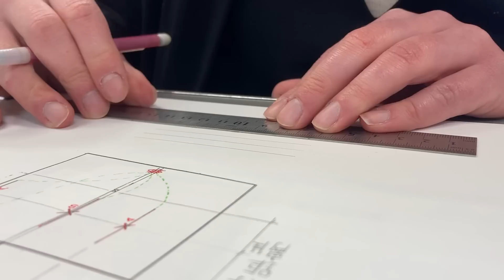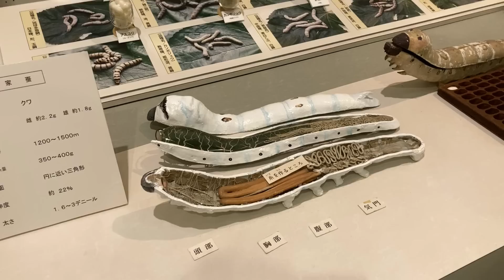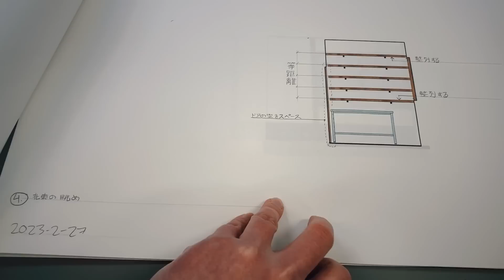Slow Life Lessons From Japan’s Silk Farming Industry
We visited the Nomura Silk Museum and workshop in Ehime Prefecture, Japan to learn about sericulture: silk farming and weaving. From silkworms to reeling, fiber art, natural dyes, and weaving, this Japanese tradition holds some lovely lessons for slow living in rural Japan.

Filmed with permission at the Seiyoshi Nomura Silk Museum in Ehime prefecture, Japan.

Follow for more rural Japan life, simple Japanese home design, Japan countryside culture, gardening, Japanese food, intentional slow living and DIY home renovation. It's Ghibli in real life over here. I can't wait to share more with you.

► QUESTIONS?

I live in a vacant house ( akiya ) in the inaka countryside of Ehime Prefecture, Shikoku, Japan. It is a Showa-era farmhouse with traditional tatami rooms and fusuma sliding doors. I'm a former career interior designer (American certification/license), and now I'm a foreigner living in Japan. I'll renovate my house while considering the Japanese 'Mottainai' principle, reusing as much as possible.

00:00 Introduction
03:33 Old Cottage Industry Silk Building
04:20 Nomura, Nomura, Seiyo, Ehime Prefecture, Japan
05:32 Seiyo City Nomura Silk Museum
06:25 Processing rooms
07:15 Silk Reeling Machine
10:01 Natural dye workshop room
10:43 Silk history exhibit room
12:23 Making thread
14:13 Student project: hand-made kimono
15:41 Silk weaving experience
16:20 Preparing the shuttle
18:22 Loom
20:56 Silk scarf
21:53 Slow life reflections and conclusion
23:15 My ask to you